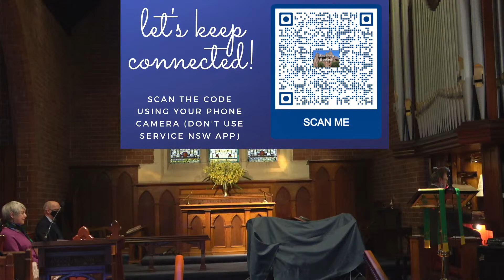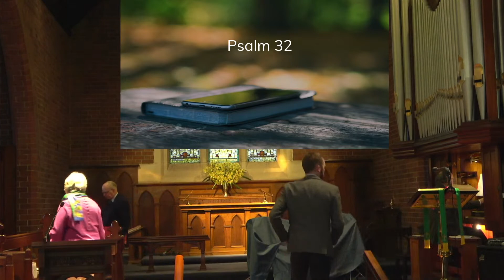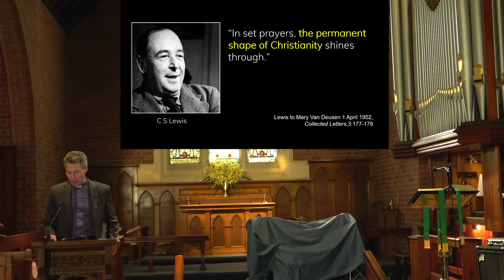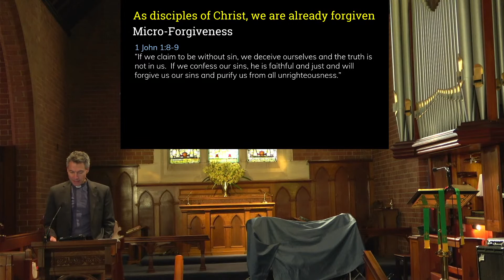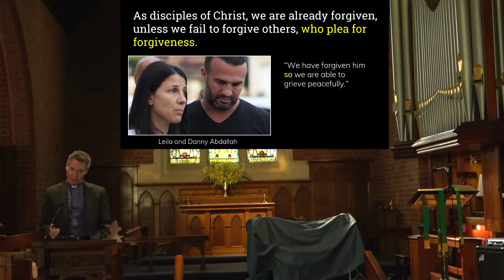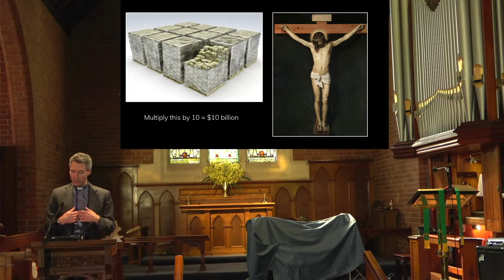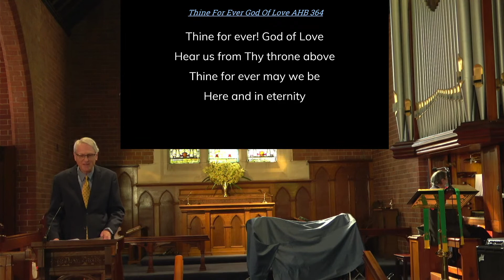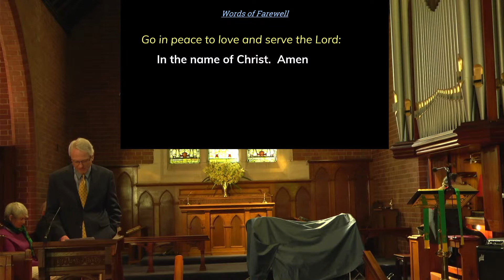St John's Live - 8am Traditional Service -05/09